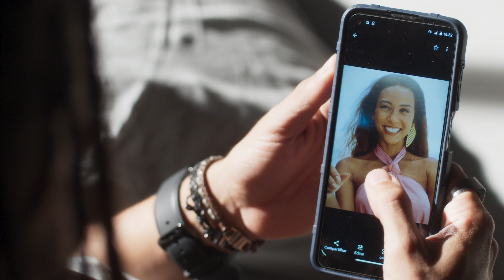CARA E CORAGEM Resumo de novela 24/06 - sexta 2022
CARA E CORAGEM: Capítulo 24/06 - sexta  Resumo da novela Cara e Coragem hoje